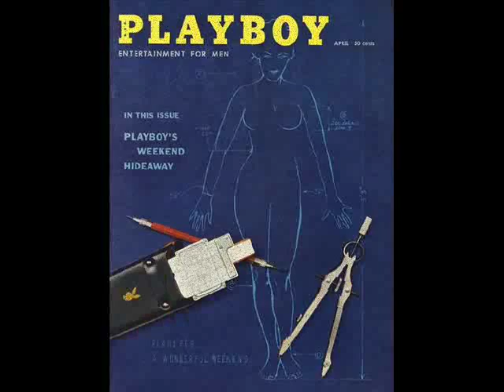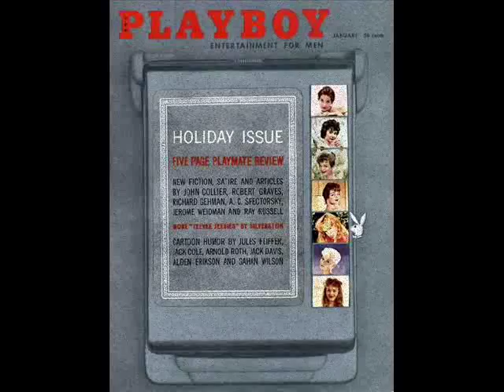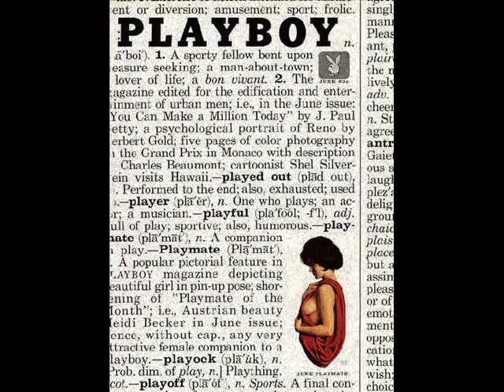playboy covers 1958 to 1962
the second issue from the real complete collection from playboy. enjoy the art.